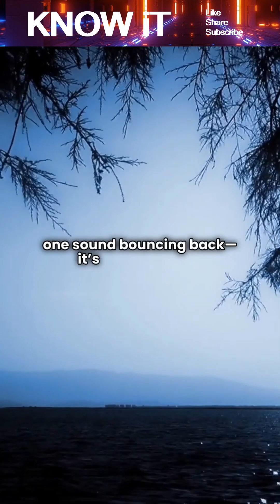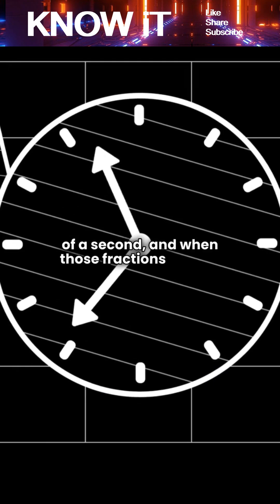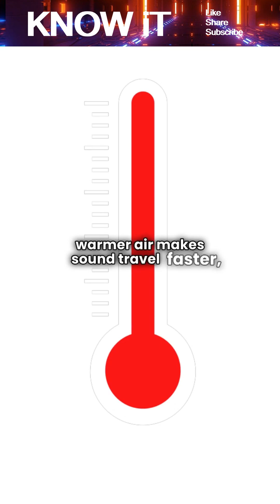Why Some Echoes Sound More Delayed Than Expected?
Ever notice how certain echoes return much later than you think they should? This happens because sound waves often travel longer, indirect paths when bouncing off distant or uneven surfaces. Large spaces, curved walls, or multiple reflections can stretch the travel time, making the echo seem slow. Your brain also expects quick feedback, so any delay over a tenth of a second feels exaggerated. Factors like temperature and air layers can bend or slow the sound even more. The result is a natural but surprising illusion where echoes sound delayed beyond what you’d normally expect.